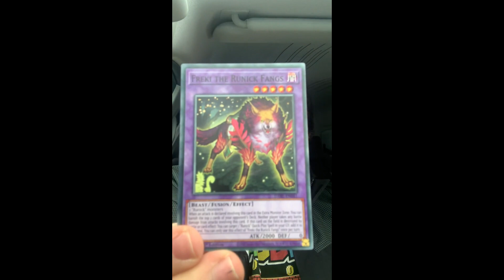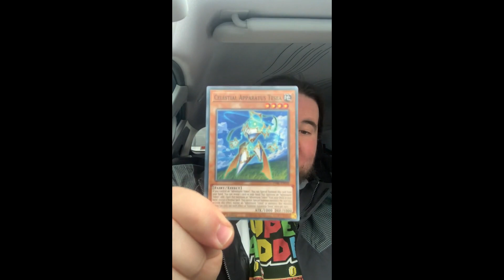Darkwing Blast (#2) Yu-gi-oh TCG Pack Opening - I'm bored in the car pack opening #15